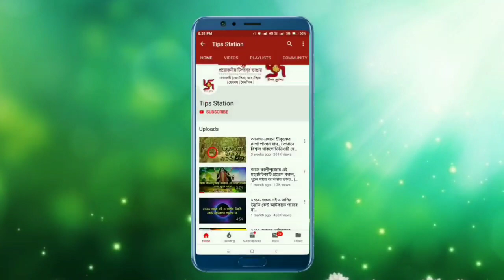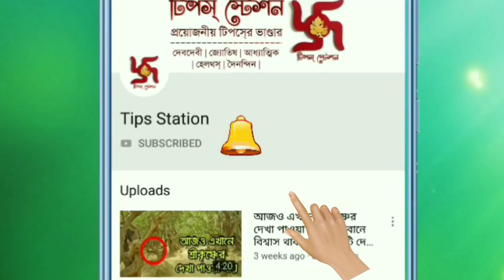২০১৯ সালের রাশি অনুযায়ী প্রতিকার | Part 1 | সারা বছর সুখে আনন্দে থাকতে ভিডিওটি দেখুন | Tips Station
প্রথমেই সকলকে নতুন বছরের শুভেচ্ছা জানাই। সবাই ভালো থাকুন সুস্থ থাকুন সুখে থাকুন আনন্দে থাকুন.. কিন্তু এই সুখ-সাফল্যের চাবিকাঠি যে পরমাত্মা ভগবানের হাতে। তাই তো আজ আপনাদের জন্য এই বছরটিতে কি করলে সারা বছর ভালো যাবে তারই টোটকা উপস্থাপন করতে চলেছি। রাশিচক্রের ১২টি রাশি অনুযায়ী প্রতিটা রাশির প্রতিকার গুলি বলবো...